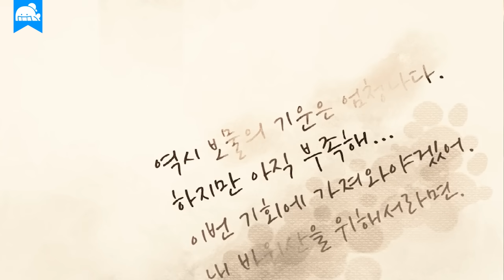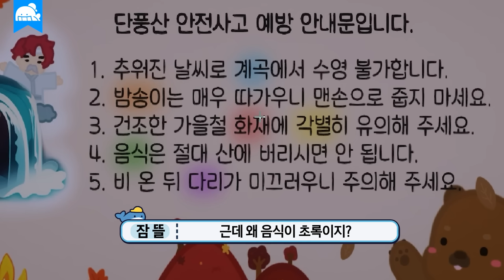⚠️이 산에서는 무슨일이 벌어질지 모릅니다…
단풍이 물들어 풍경이 좋은 가을 산에서.. 방심하면 무슨 일이 벌어질지 모릅니다